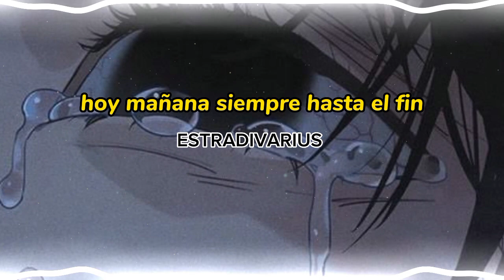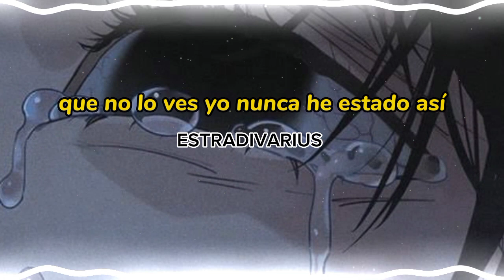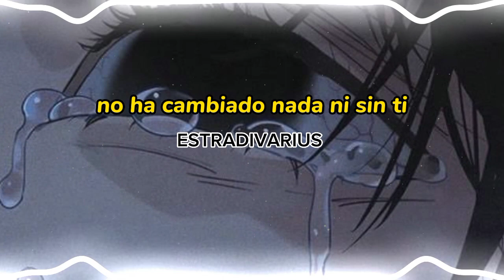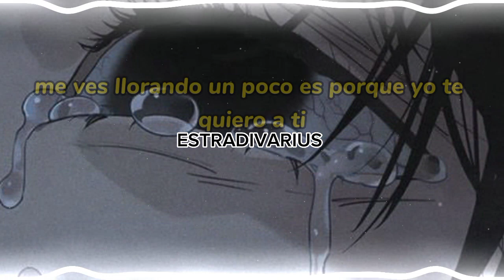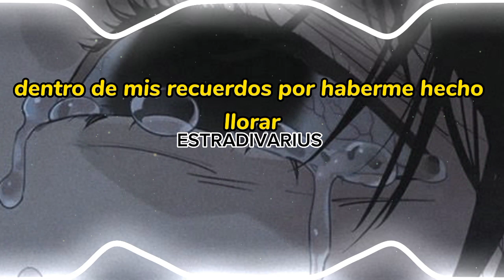NATALIA LA FORCADE (nunca es suficiente para mí) (SLOWED) ESTRADIVARIUS